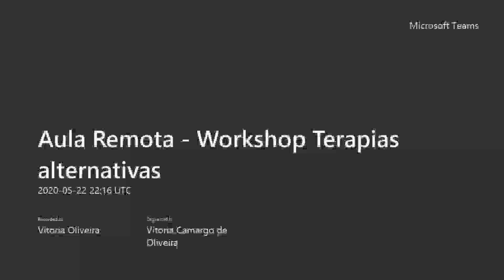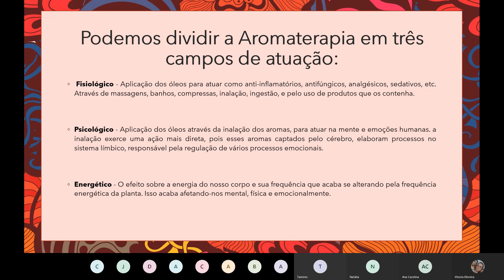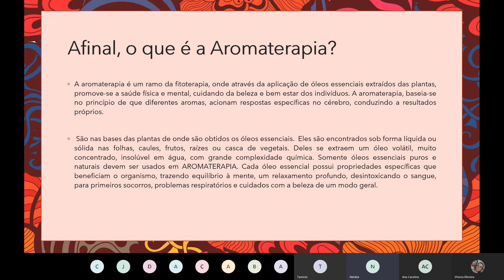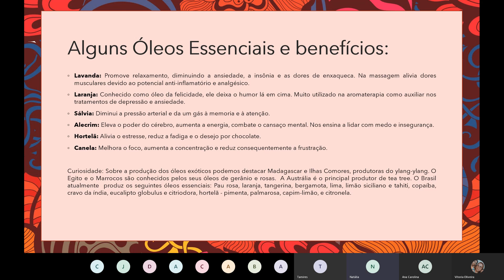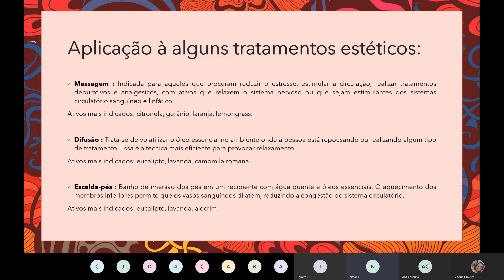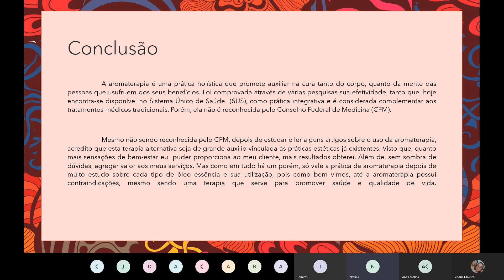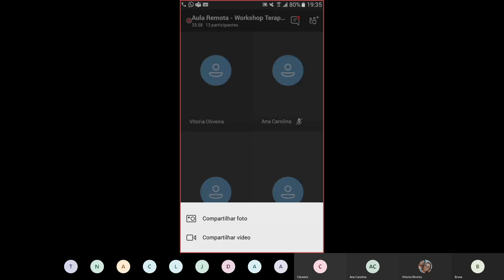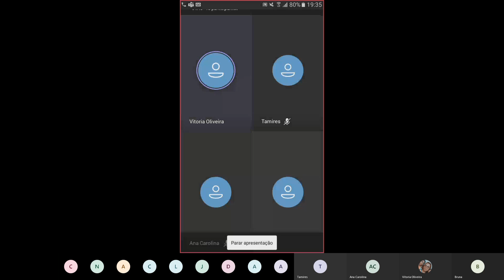Workshop terapias alternativas